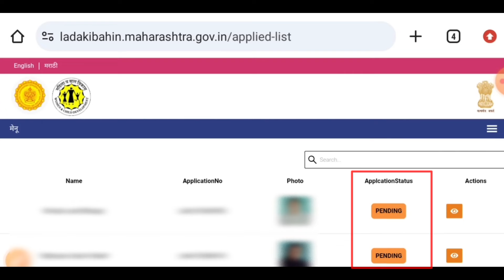Mukhyamantri Ladki Bahin Yojana Website Portal Form Pending Problem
Hello dosto aaj ke video mein aap sabhi ko batane wala hu ki kaise aap sabhi ladki bahin yojana form pending problem solve kar sakte hai

माझी लाडकी बहीण योजना फॉर्म कसा भरायचा
ladki bahini yojana
application for aadhar already submit problem
invalid otp problem in ladki bahin yojna
ladki bahini yojana new update
no response from server ladli behna yojana
लाडकी बहीण योजना 2024 अर्ज कसा करायचा
how to fill mazi ladki bahin yojana form
ladki bahini yojana online form kaise bhare

Releted Keywords:—

मुख्यमंत्री माझी लाडकी बहीण योजना नवीन जीआर
मुख्यमंत्री माझी लाडकी बहीण योजना अर्ज मुख्यमंत्री लाडकी बहीण योजना
मुख्यमंत्री माझी बहीण लाडकी योजना
 मुख्यमंत्री माझी लाडकी बहीण योजना जिआर
मुख्यमंत्री माझी लाडकी बहीण योजना ग्रुप
मुख्यमंत्री लाडकी बहीण योजना माहिती
मुख्यमंत्री माझी लाडकी बहीण योजना माहिती
मुख्यमंत्री माझी लाडकी बहीण योजना काय आहे मुख्यमंत्री लाडकी बहीण योजना काय आहे नवीन शासन निर्णय निर्गमित सर्व अटी नियम बदल

मुख्यमंत्री माझी लाडकी बहीण योजना फॉर्म भरत करा एडिट ऑप्शन आला
how to resolve nari shakti doot app error how to download nari shakati doot app mukhyamantri mazi ladki bhahin yojana maharashtra form online apply
100% from submitted
Ladki bhai in pending form who where approval